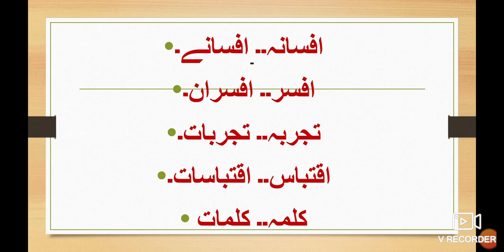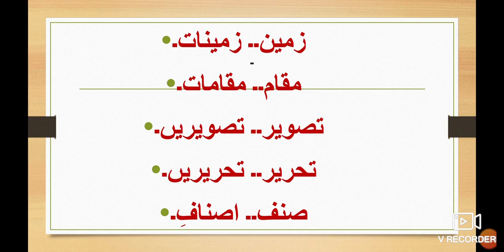URDU Grammar Lessons 8th 9th 10th ll اُردو قواعد واحد جمع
Urdu Grammar lessons video gives you complete information and Explanation about the singular and plural. Urdu medium channel by sir Abdul sattar khan provide quality online education for students of Urdu medium school 8th 9th 10th class. Urdu qawaed VIII th IXth Xth class.